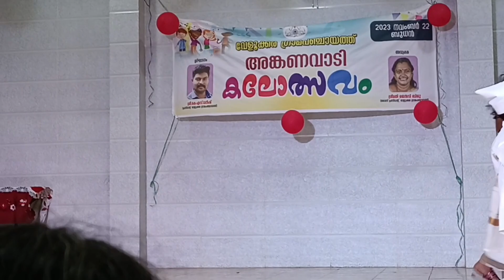അങ്കണവാടി കലോത്സവം വെളുക്കര ഗ്രാമപഞ്ചായത്ത്‌